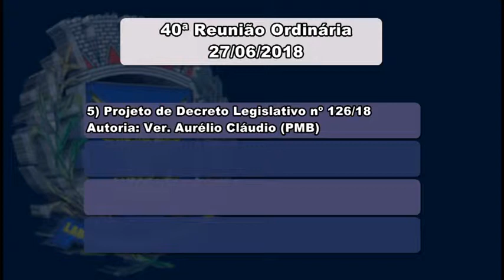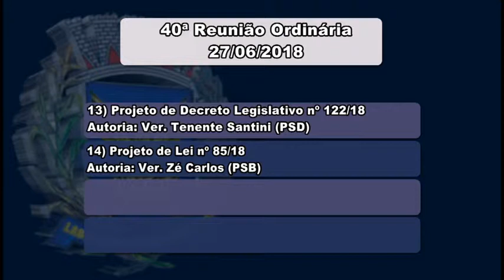Câmara Notícia : Pauta 40ª Reunião Ordinária 26/06/2018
Veja os projetos da pauta da 40ª Reunião Ordinária.